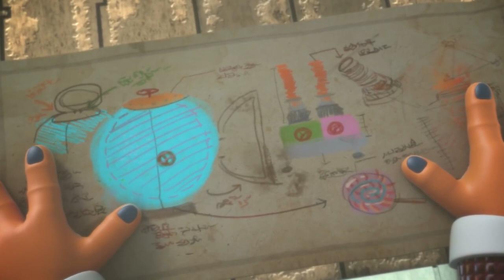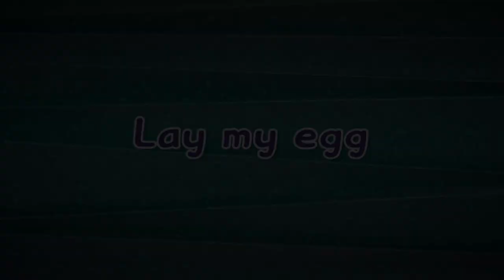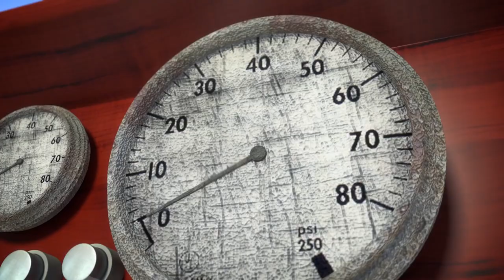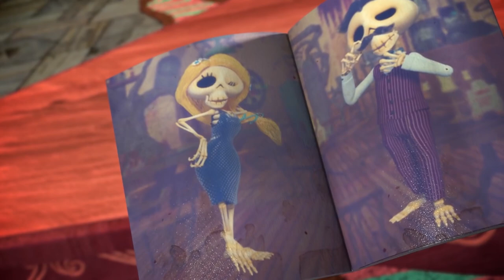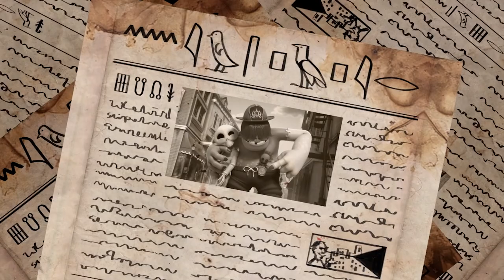ZOMGIRL TRAPPED IN SLIME BUBBLE | Zombie Dumb | 45 Minutes! | 좀비덤 | Cartoon For You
Zomgirl worked up the nerve to propose to Zombill, but she is ignored on the first try. But opportunities come from unexpected places. Zombill was in a car accident and was cared for by Zomgirl. Zomgirl is happy to date Zombill as an excuse for nursing him. But Zombill wants only one thing: freedom! Zombill dreams of freedom and tries to escape Zomgirl's house. But the ill Zombill is captured by Zomgirl and taken somewhere before he can escape. The place Zombill is captured and brought to by Zomgirl is a wedding hall. Zombill has to marry Zomgirl at a moment’s notice! Is Zombill going to marry Zomgirl this way?